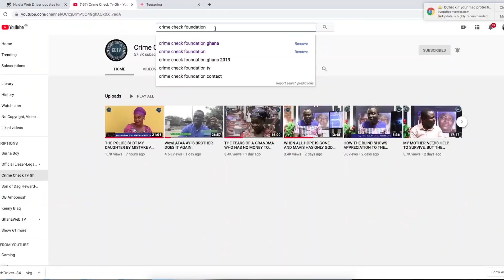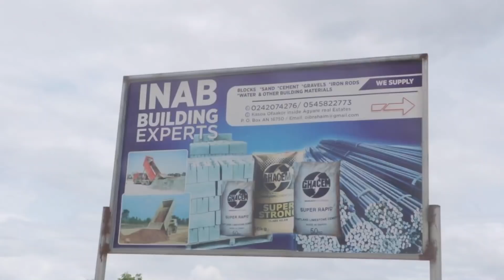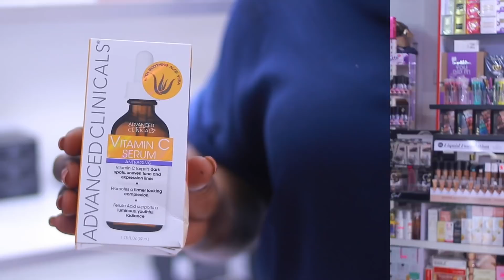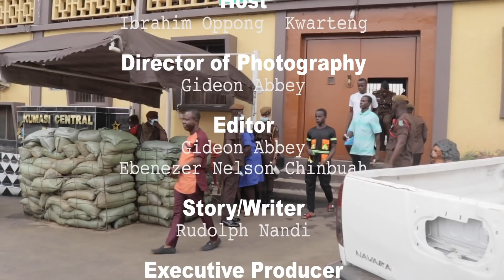GHANA'S 22YR OLD MOST WICKED PRISONER